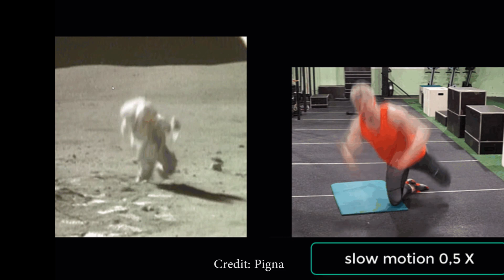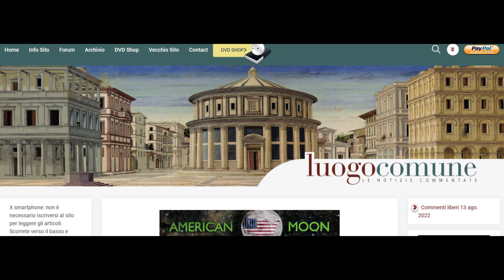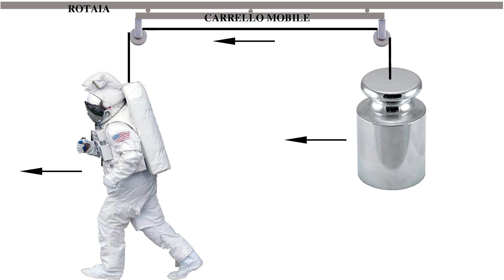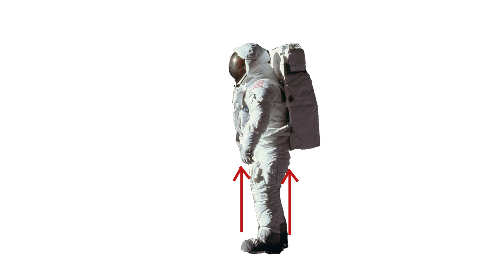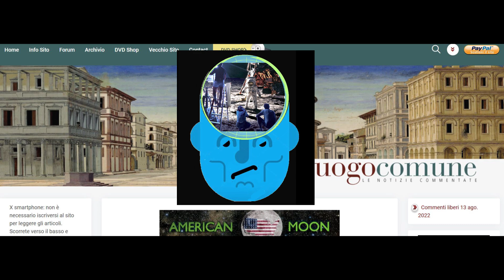SALTI E CAVI, LA FINE DELLA BUFALA LUNARE.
Video in risposta alle farneticazioni dei luna complottisti del blog "Luogocomune".